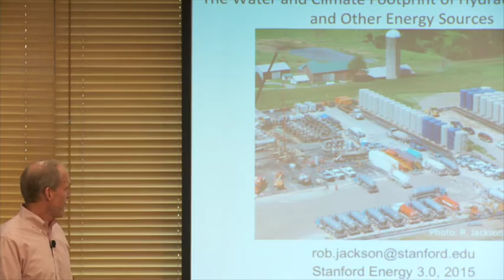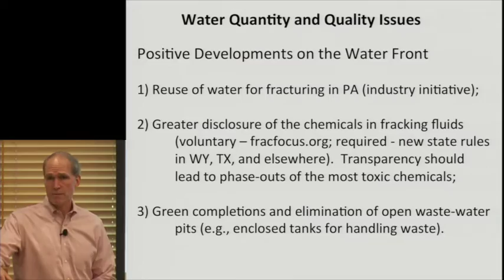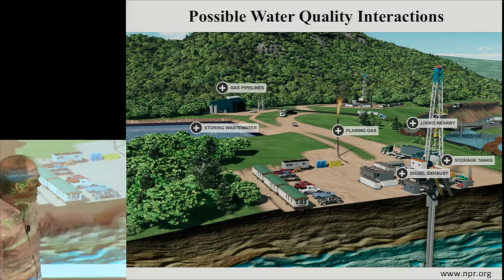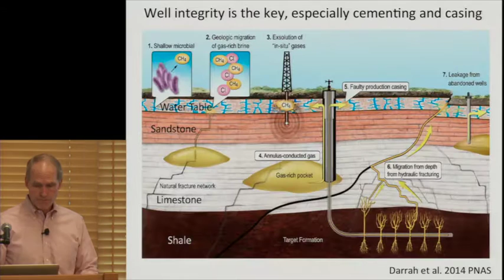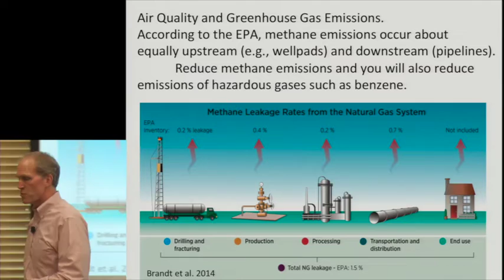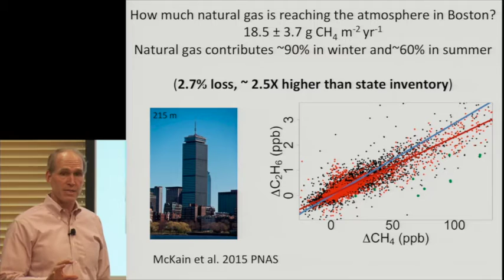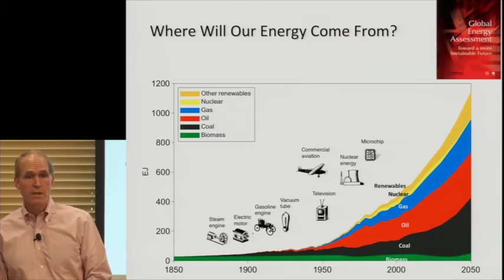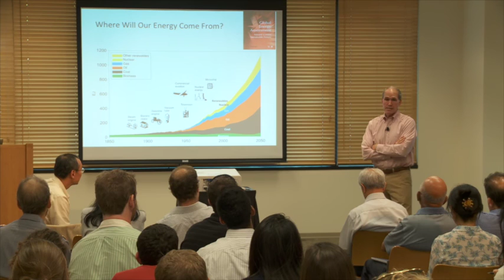Rob Jackson | The water and climate footprint of hydraulic fracturing and other energy sources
"The water and climate footprint of hydraulic fracturing and other energy sources"
Rob Jackson, professor of Earth system science, Stanford
Energy 3.0 New Faculty Seminar - Sep 23, 2015